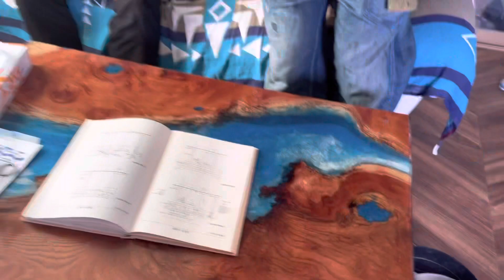鳥居つくりA.OK編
🖖🏻艶ちゃんねるです

宮大工しながら
ウッド＆レジンアート
艶々テーブルも作ります。
たまに散歩したり、キャンプしたり、
ふざけた絵でNFTアートの
販売もしてます。
基本はロケンローです。

今回は
ケンさんの依頼で鳥居造り動画です。
ケンさんはエイジング協会の会長やってる
モルタルアーティストっす。

手艶の趣味チャンネル↓
🖖🏻やってぃースタジオ